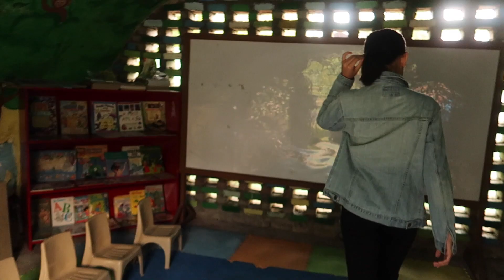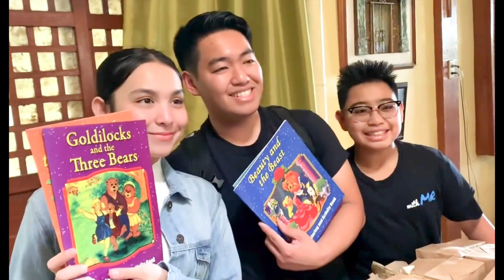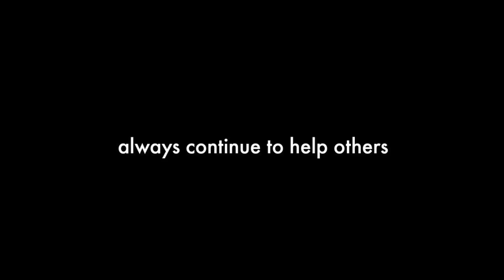giving back to the kids with Kyline Alcantara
continue to help others